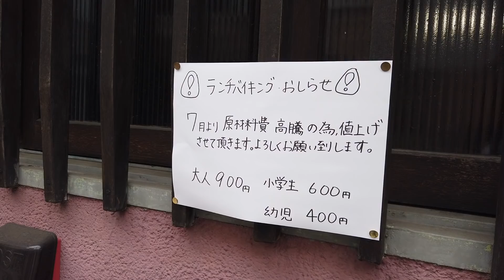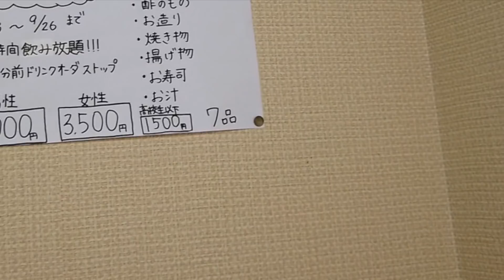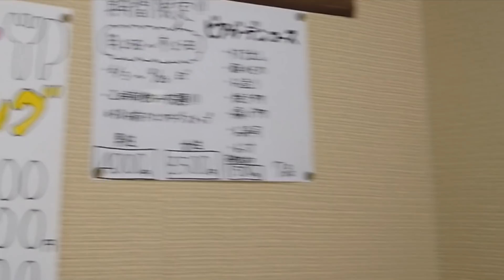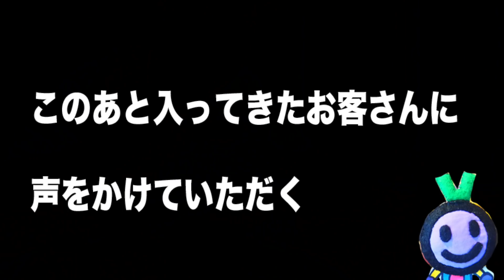900円でお寿司食べ放題の「食道楽とよ」がやばすぎる【姫路】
今回紹介したお店の詳細↓

「食道楽とよ」の「お寿司食べ放題８００円ランチバイキング」【姫路グルメの種】